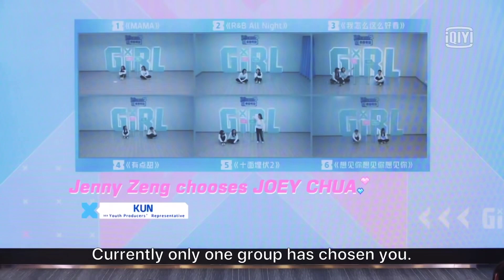Youth With You [青春有你 2] (TEAM BATTLE) EP 11 No one chooses Joey Chua?